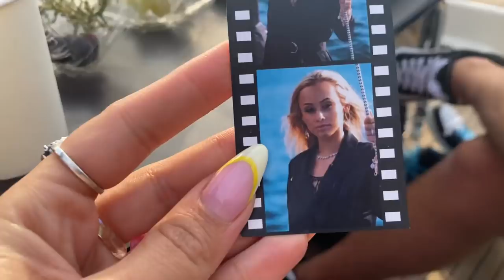MINI VLOG: MERILIN MÄLKI UUE SINGLI RELEASE PARTY & TRIP MEREL 🎵🛥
KOOD: ADA annab -30%